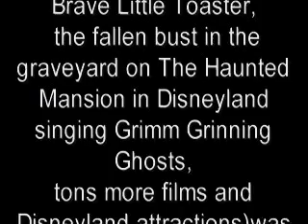Mary Poppins & Pirates Of The Caribbean have the same dog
Thurl Ravenscroft recorded his voice for Andrew the dog in Mary Poppins (1964). If you can hear him whining. That same audio clip was used for the dog in the jail scene on Pirates of the Caribbean (1967. I placed the two audio tracks side by side for you to compare and see for yourself.